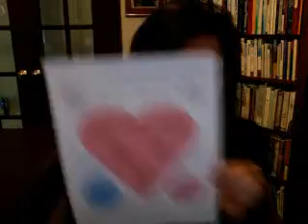Marriage Counseling: 3. In Marriage: Best Friends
TOPIC:  5. Best Friends: Good Communication, Negotiate Differences and Shared Fun!
CONTENT:
Best Friends who are Romantic = Intimate Relationship
The Elements of Deep Friendship
Intimate communication - Speaker Listener Mirroring
Daily Dialogue for Couples with Wallet Cards

The Elements of Deep Friendship from Dr. Scwhartz
1. Understanding with Tolerance and Respect
2. Shared Worlds
3. The Ability to Negotiate Differences
4. The Ability to Be Private and Separate
5. Reconceptualizing Affection
6. Colleagiality
7. Togetherness

HANDOUTS: You can request the handouts I provided by sending me an email asking for my handout: "Deep Friendship Elements" and "Cushion Statements" at .

Welcome, everyone! Welcome to the Red Room! This is Heather and I'm looking forward to answering your questions!
Tonight we'll be discussing the third of six Components of a Marriage Relationship.
3. Best Friends: Deep Friendship, Honest Communication, Domestic Support and Shared Recreation!

8:14 RedRoom--24648: I am upset I even missed the first 11 mins!
8:15 RedRoom--38793: Me too. I missed the first FIVE minutes. Isn't Heather great?
8:15 RedRoom--24648: yes I look forward to this every week
8:15 RedRoom--38793: me too

8:33 RedRoom--38793: I think my boyfriend's love languages are all over the map. Should I ask him directly?

8:37 RedRoom--38793: Well I've heard of this concept before, but none of the love languages seems to make any difference. (Maybe it makes a difference on HIS side, but I can't tell.)
8:38 RedRoom--38793: I feel he's distracted by lots of things in life other than me, but I don't want to be selfish

8:42 RedRoom--38793: You get it he's got incredible pressure right now
8:42 RedRoom--38793: So I shouldn't worry?

8:43 RedRoom--38793: I still think I could do better
8:43 RedRoom--38793: so I don't want to "grill" him about love language, etc
8:44 RedRoom--38793: ("grill" is too strong of a word, but you get the idea
8:46 RedRoom--38793: ok - that helps -
8:46 RedRoom--38793: Thanks for clarifying

8:47 RedRoom--72959: Cushion Statements - ask me for the handout!

8:51 RedRoom--46159: sorry, just trying to log in
8:51 RedRoom--46159: doesn't mean anything,
8:51 RedRoom--46159: always late but I know I'll learn something!

8:54 RedRoom--24648: We need to learn to be friends again, between stress, putting full attention on our 2 year old son and my husbands ADD we have really grown apart

8:56 RedRoom--24094: love that quote - gives me hope on marriage.

9:08 RedRoom--38793: Thank you HEATHER!

The Carlile Marriage Model: 15 Components of a Marriage Relationship or of an Intimate Relationship

INDIVIDUAL GENDER NEEDS

1. A Woman's Emotional Needs
2. A Man's Emotional Needs

THE SIX INTERNAL COMPONENTS OF THE RELATIONSHIP:

3. Know & Share Yourself
 - Your Personality
 - Mental Health
 - Physical Fitness
 - Sense of Purpose
4. Common Values
 - Commitment
 - Trust
 - Accountability
  - Financial Stability
5. Best Friends
 - Good Communication
 - Negotiate Differences
 - Shared Fun
6. Emotional Intimacy - Express Your Passion with:
 - Respect,
 - Mutual Empathy
 - Self-Disclosure
7. Romantic Bond
 - Type
 - Touch
 - Talk
 - Tasks
 - Time
 - Tokens
8. Happiness
 - Respect for Life
 - Spirit of Goodwill
 - Sense of Humor
 - Forgiveness
 - Gratitude
 - Traditions

EXTERNAL SUPPORTS FOR THE MARRIAGE

9. Her Work and His Work
10. Her Play and His Play
11. Her Female Friend(s) and His Male Friend(s)
12. Supportive Family
13. Other Couples
14. Social & Community: Friends, Sports, Hobbies, Arts, Religion, Games, Volunteer Service,  as Family Activities, Travel, Education, Creativity, etc.
15. Family: The marriage relationship provides a home and supportive lifestyle for children and can create a family.